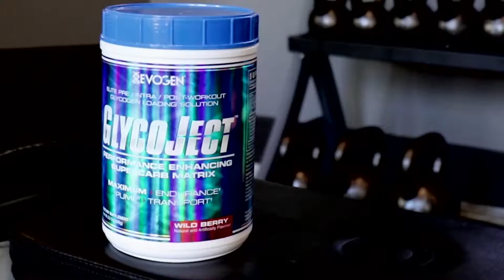JoJo Ntiforo Posing Routine 2016 IFBB Golden State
Manuel Lomeli Posing Routine 2016 IFBB Golden State Bodybuilding Championships